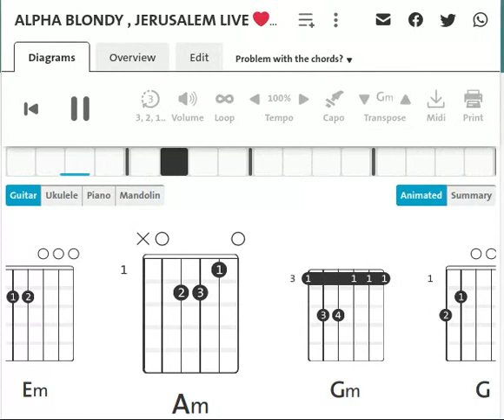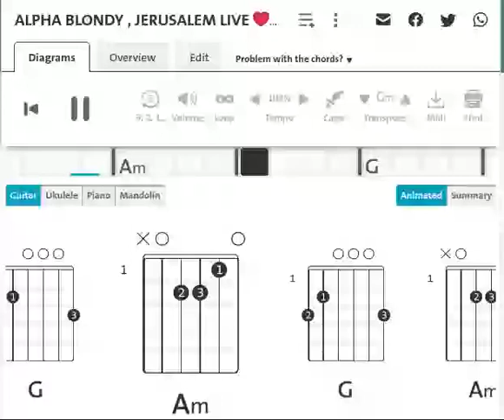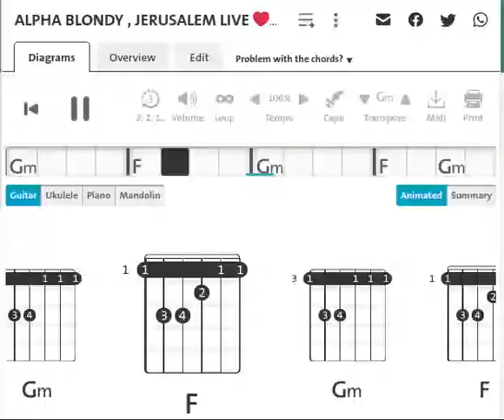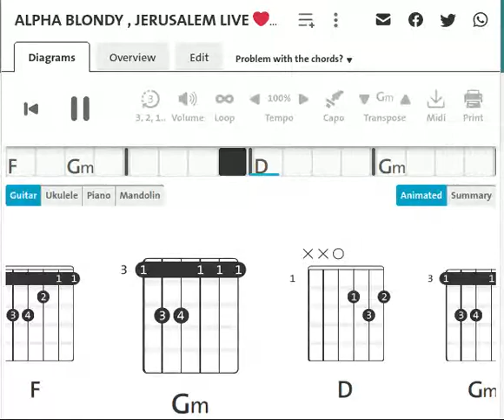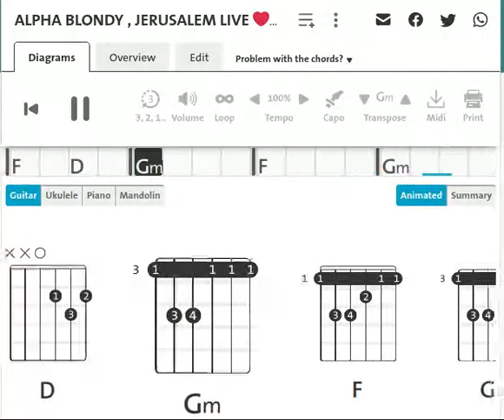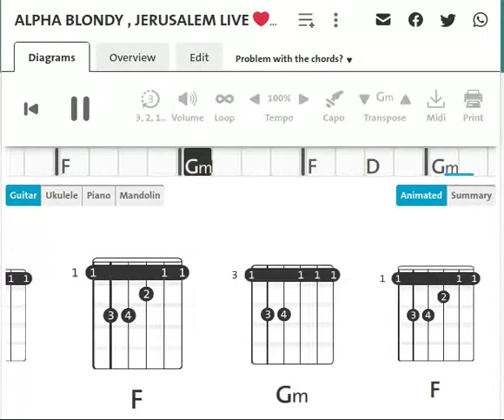ALPHA BLONDY : JERUSALEM | Guitar Chord